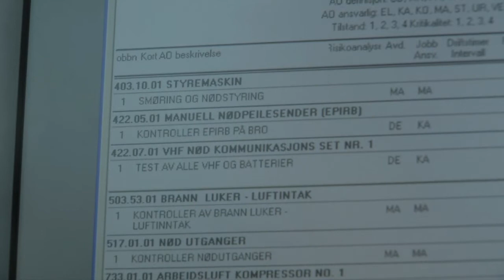Verneombud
En film om verneombud i fiskeflåten